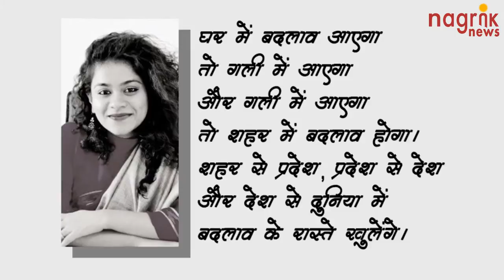हरियाणा में लैंगिक असमानता खत्म करने को लेकर चल रही मुहिम को संयुक्त राष्ट्र की शाबाशी